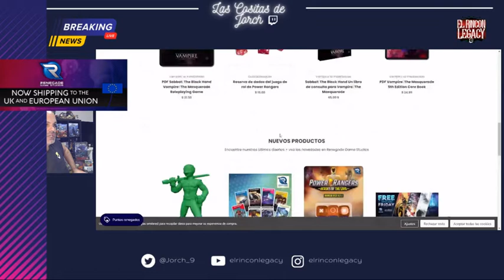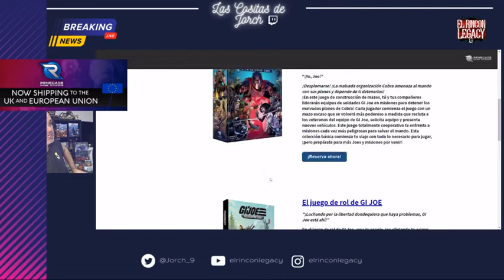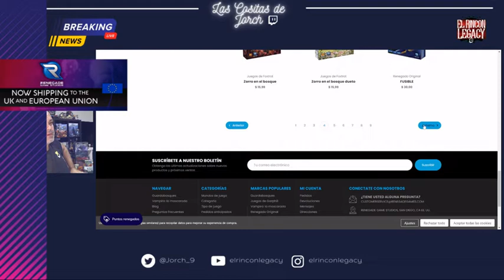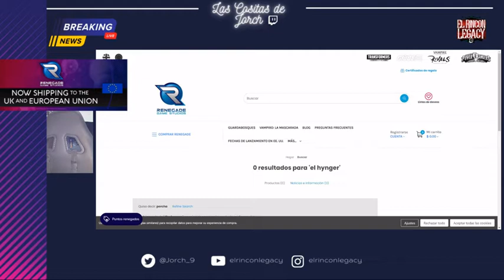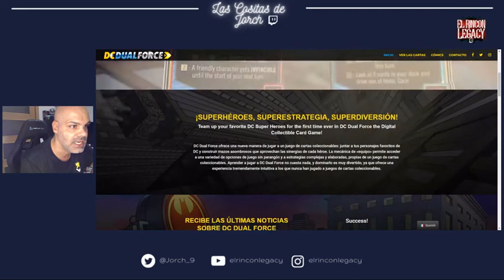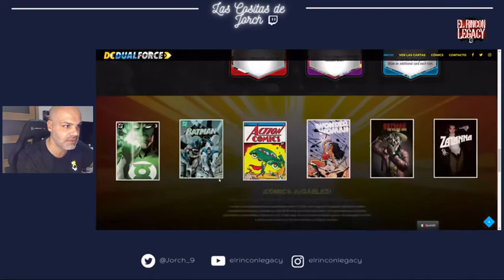Noticias Ludicas Express. Las cositas de Jorch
Semanal de noticias, extraido del directo de las cositas de Jorch, programa perteneciente a la comunidad de juegos de mesa, El rincon Legacy.